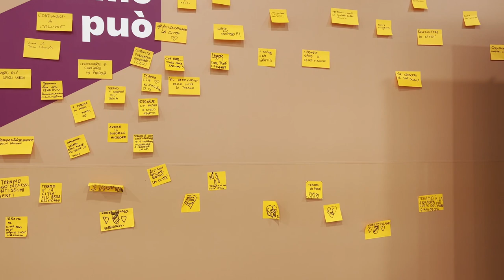Elezioni Teramo, la Provincia in campo con D'Alberto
"In comune per Te" è la lista dei candidati consiglieri con cui la Provincia di Teramo, del presidente Camillo D'Angelo, si schiera a favore del primo cittadino uscente Gianguido D'Alberto per le prossime amministrative del capoluogo